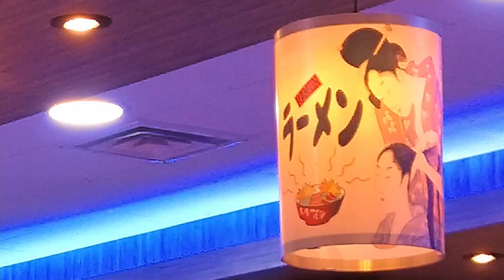Songdo Central Park Night Walk/I refilled it 5 times! unlimited refills Tuna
I went to a restaurant specializing in tuna unlimited refills.
The portion of tuna varies by price, and I ate unlimited refills at the lowest price.
I've refilled it 5 times.
There are many restaurants specializing in tuna unlimited refills in Korea.
It usually costs around 30,000 to 70,000 won per person.
If you like tuna, this would be a very good restaurant.
I took a walk while watching the night view in Songdo Central Park.
Yonsei University has a branch school in Songdo.
Maddox, the son of Angelina Jolie, attends the university.
Koreans were very surprised that Maddox entered a Korean school. He also got accepted to New York University. Of course, Yonsei University is a prestigious university in Korea.
Songdo is located in Incheon and not far from Incheon International Airport.
We recommend you to visit.
Songdo is a new international city with a very modern atmosphere.
We would like to show you the various foods that Koreans living in the 21st century eat and the scenery of Korea.